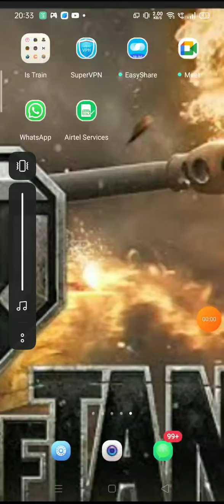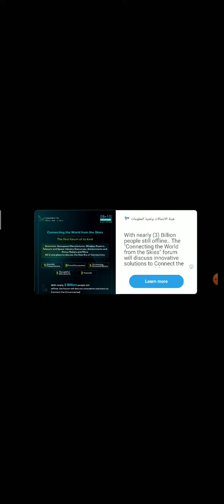Brookhaven rp in roblox funny moments